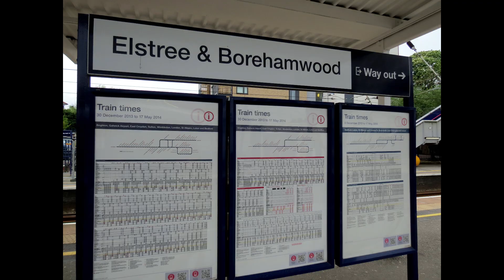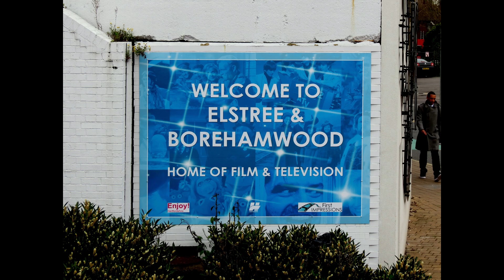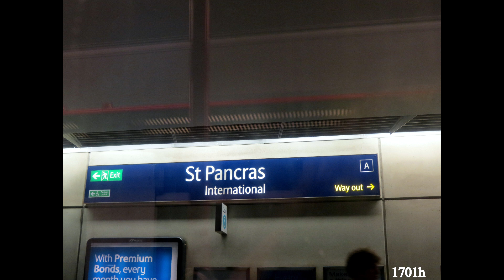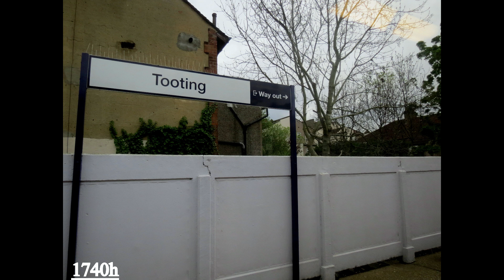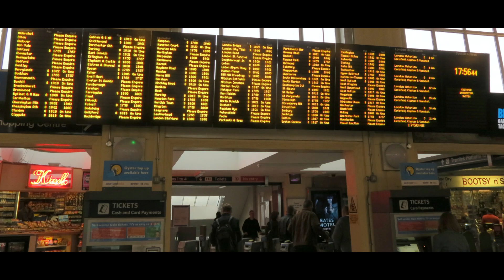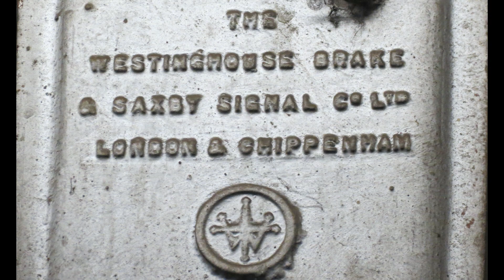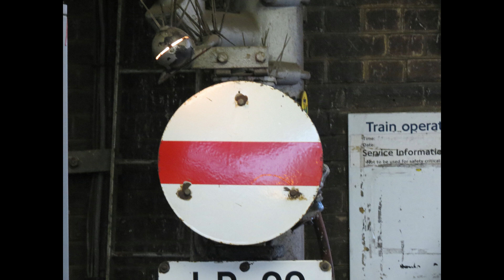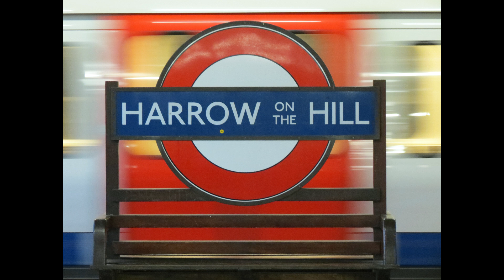Video Yr 2014, 073, Around London (North to South), 23 April 2014